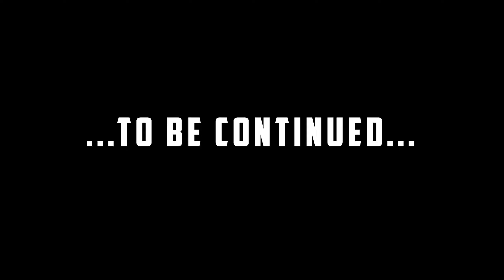Dragon Ball Xenoverse 2 Part 1 Joining the Time Patrol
00:00 Preview
00:06 Introduction Cutscene
03:14 Gohan, Great Saiyaman
05:14 Conton City, Age 852
06:12 Superme Kai of Time, Tokitoki
07:12 Elder Kai
08:00 Training
08:51 Raditz vs Goku, Piccolo and Time Patrol, Age 761
11:38 Special Beam Canon
12:39 Turles and Slug